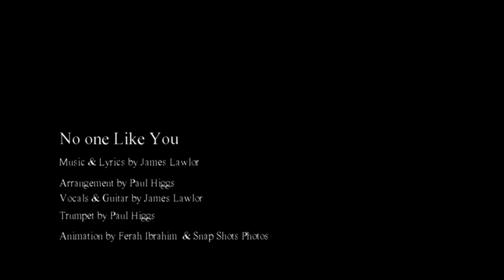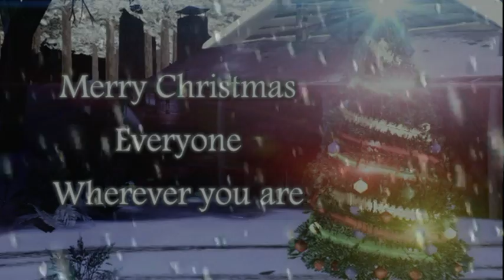No One Like You - James Lawlor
Whether you are near or far, it's nice to make it home.
Enjoy this little musical story, written and performed by James Lawlor, arranged by Paul Higgs and animation by Ferah Ibrahim.